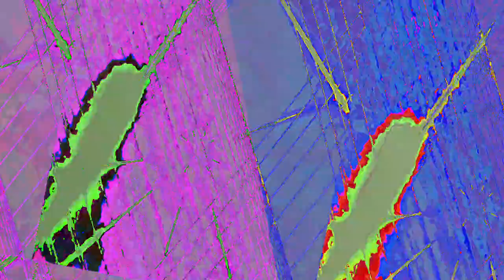[EPILEPSY WARNING] Movie 23 06 16 15h35m24s